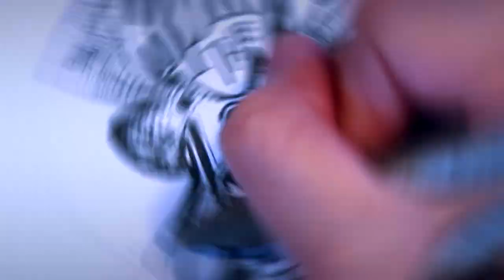December Lettering | Reindeer Christmas Art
This is my joyful art for the start of December!
I had so much fun with this quote.
Spread the joy to the world! 😋

Make me joyful by spreading that like button it you enjoyed!